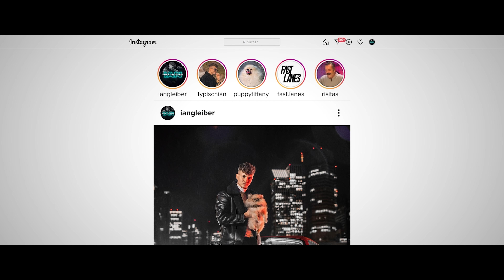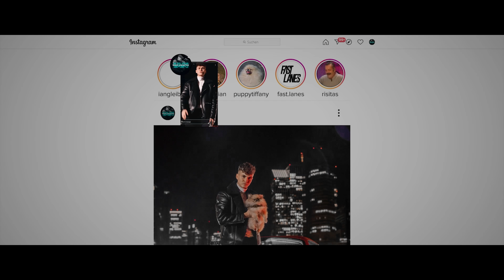IAN - MOIN MEISTER (prod. by IsyBeats & C55)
Mix&Master: IsyBeats & C55
Beat: IsyBeats & C55

Video: FastLanes